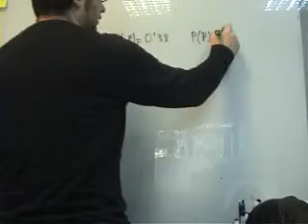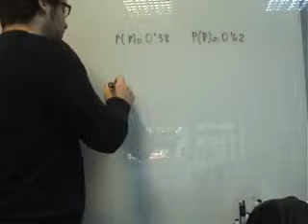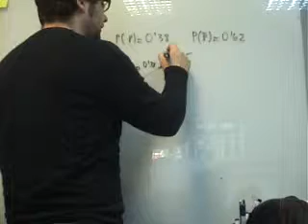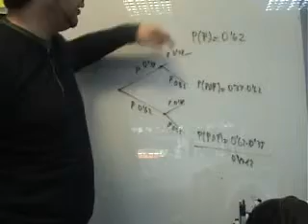AINTE Matematicas 4 ESO A Probabilidad Chinchetas independiente